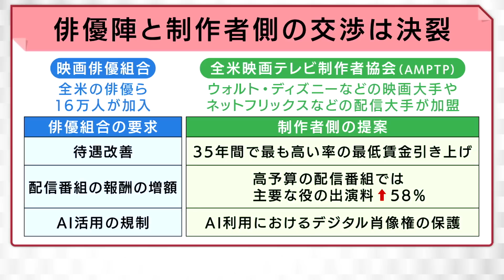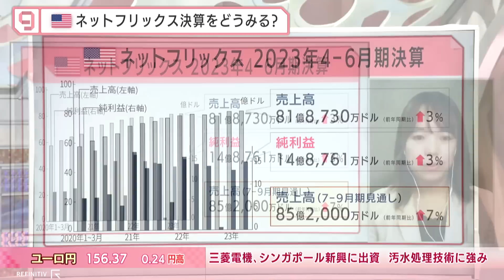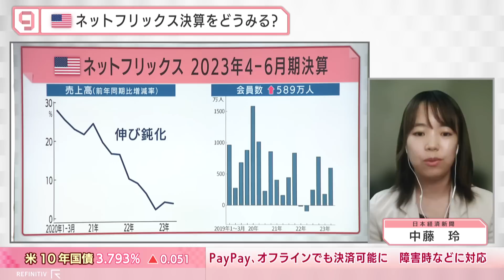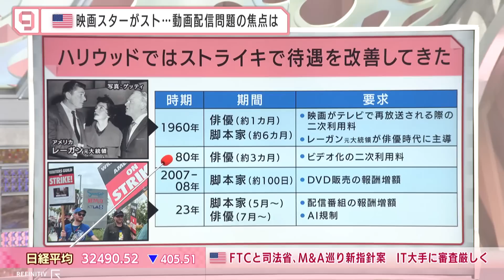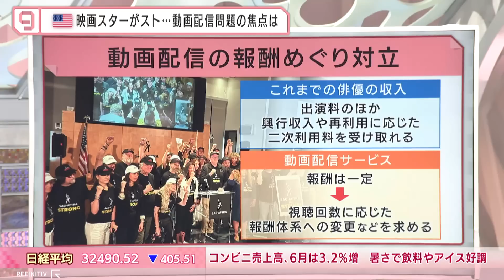米激震！ハリウッドで俳優・脚本家がスト AI＆配信報酬で決裂…長期化へ【日経プラス９】（2023年7月20日）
2023年7月20日放送のＢＳテレ東「日経ニュース プラス９」より、特集「米激震！ハリウッドで俳優・脚本家がスト AI＆配信報酬で決裂… 長期化へ」の一部をYouTubeで配信します。

「映画の都」ハリウッドでのストライキに収束のメドが立たない。全米の俳優ら16万人が加入する組合と脚本家の組合が同時にストに入るのは実に63年ぶり。動画配信の報酬や人工知能（AI）の利用をめぐる経営側の団体との交渉は決裂した。長期化した場合、40億ドル（約5,500億円）の経済損失が発生する可能性もあるといわれています。交渉の落としどころはどこにあるのか、日本の映画業界にどう影響するのか。映画プロデューサーの三谷匠衡氏と日経シリコンバレー支局の中藤玲記者が読み解きます。

【ゲスト】
三谷匠衡(映画プロデューサー)
中藤玲(日本経済新聞 シリコンバレー支局)